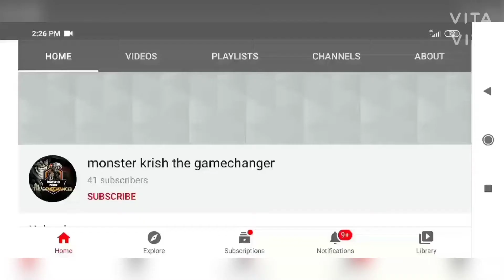shit maan shut man